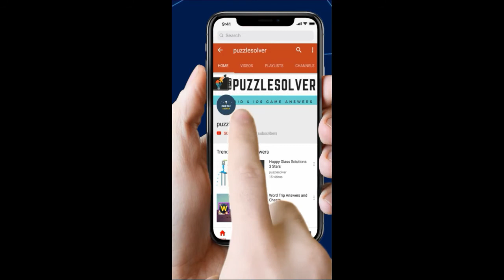Word Search Its ok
Word Search Pro Its ok Level Answers here

This Video Contains Seal Category Puzzle 896 - Its ok